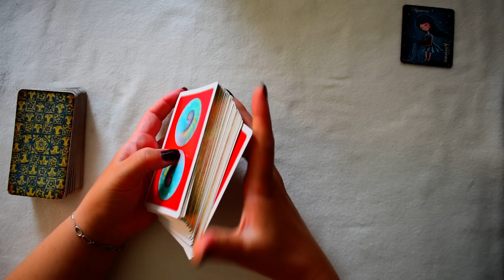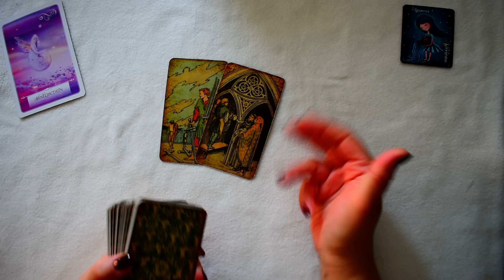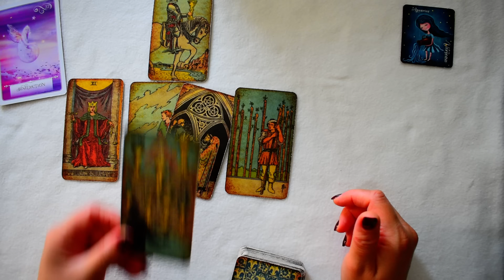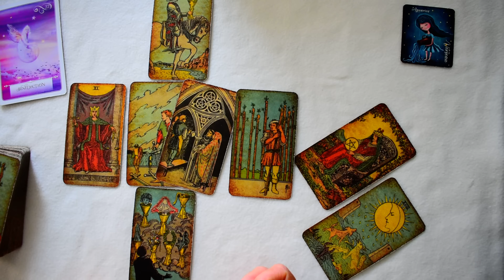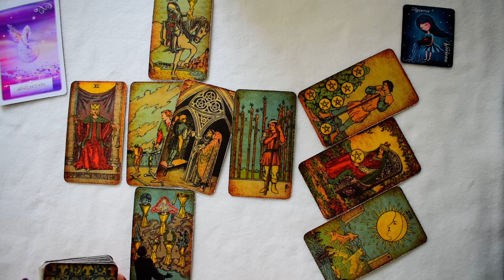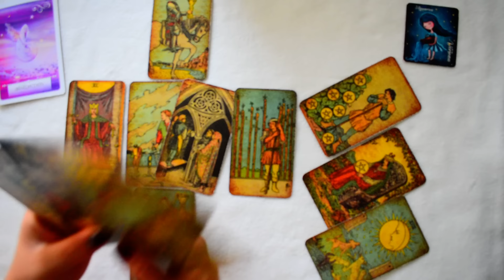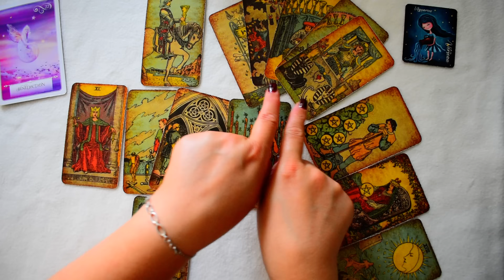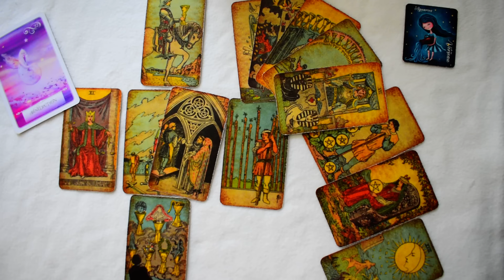VERSEAU ♒️ Septembre 2024 🍀 Regardez ce qui vous attend au bout de ce tunnel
horoscope du signe Astrologique du mois de septembre2024 pour le signe solaire, lunaire et ascendant